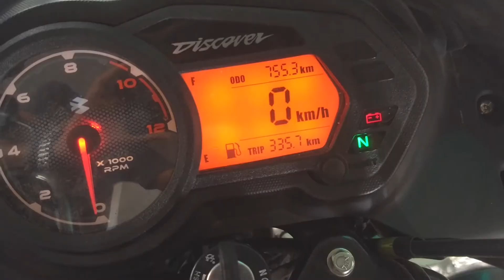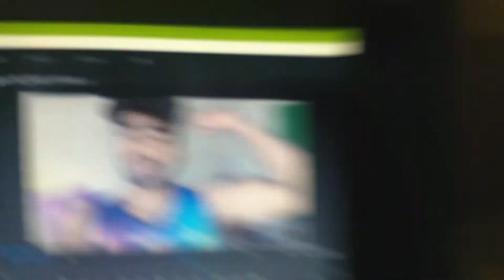MY FIRST VLOG #1 | let me introduce myself !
HAVE A AWESOME DAY AHEAD :-)